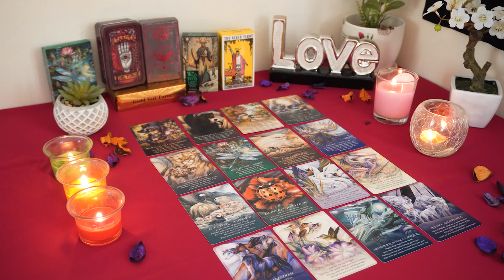SAGITTARIUS💘 This Separation Happened for a Reason. Here's Why. Sagittarius Tarot Love Reading